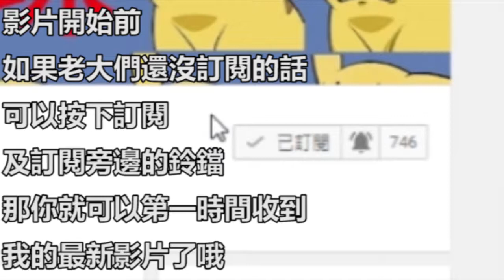日本百鬼夜行 - 專門以人生氣為食物的鬼（第五章）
百鬼夜行，其中的百鬼大部分來自中國和印度。這些精怪故事傳入東南亞各國，也是日本妖怪版百鬼的由來。最初在佛教場所盛傳，為弘揚佛法神奇，人們開始流傳夜間百鬼出沒、傷人性命的傳說（平安時代），後來，日本“說話”這一形式中產生了比較完整的描述百鬼夜行的作品，並滲透到繪畫、戲劇中去。如鳥山石燕的《畫圖百鬼夜行》，還羅列了妖怪的出處。